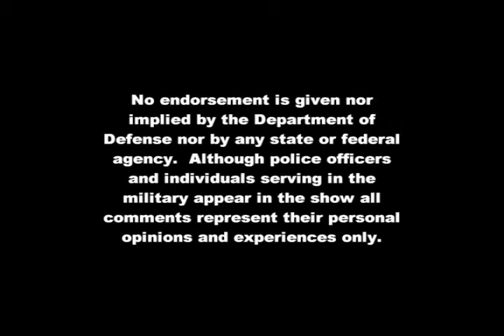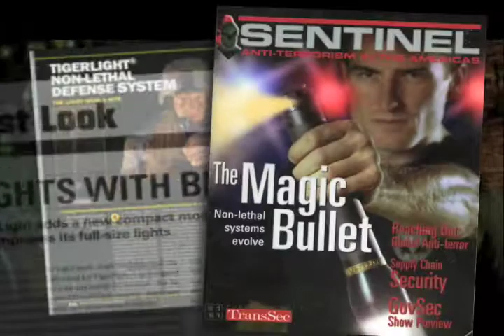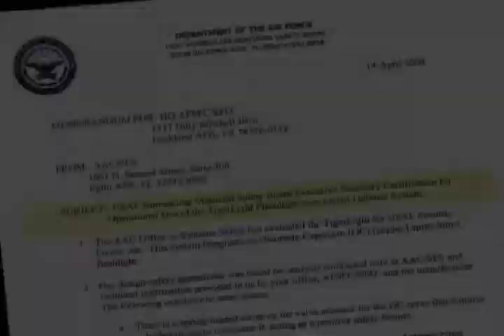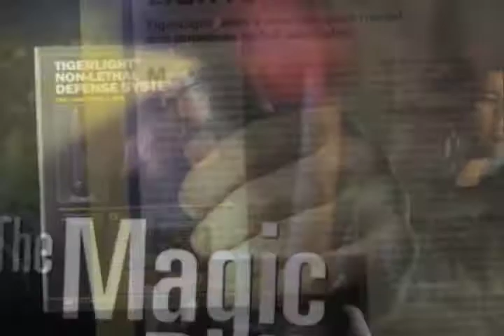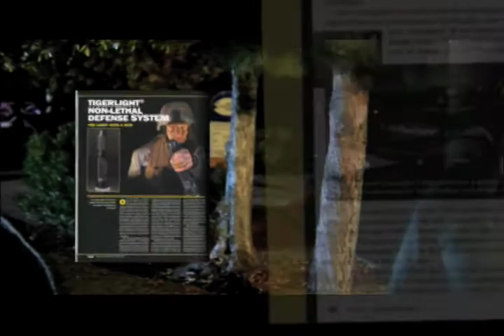TigerLight Full Infomercial 28:30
World's #1 Rated Non-Lethal Personal Defense Device